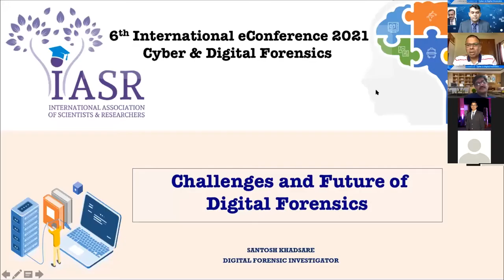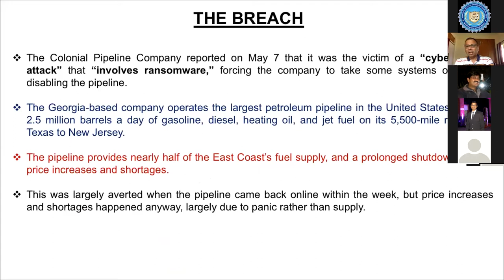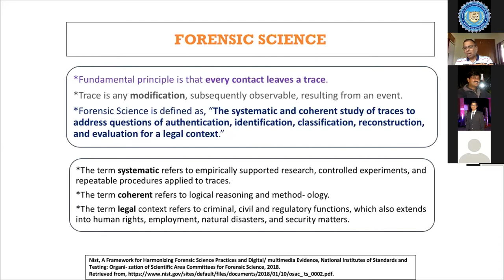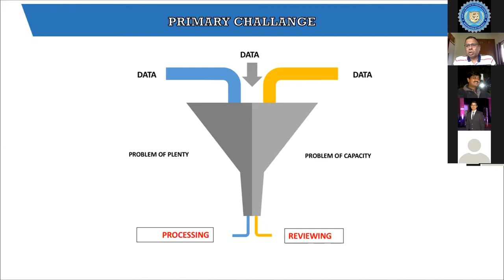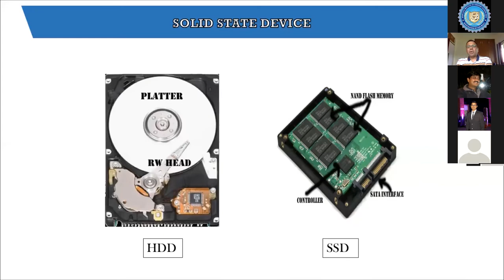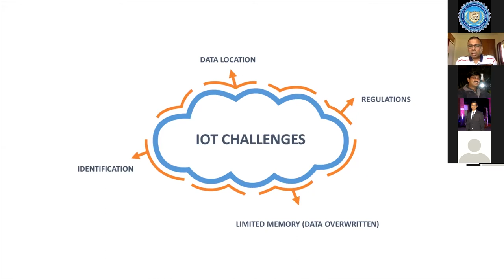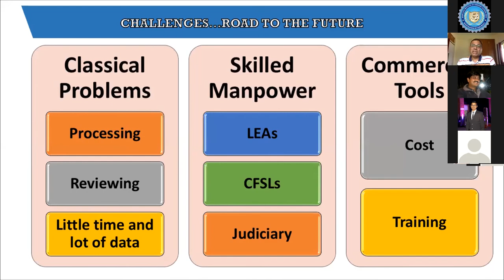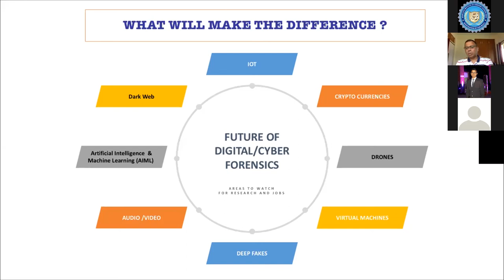Challenges and Future of Digital Forensics| Santosh Khadsare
Security professionals and law enforcement organizations investigating cybercrime face significant hurdles as a result of today's massive amounts of data, varied information and communication technologies, and borderless cyber infrastructures. The future of digital forensics is discussed, with a focus on these issues and the technological improvements required to successfully secure modern communities and track down fraudsters. During this session, our Keynote speaker, Mr. Santosh Khadsare shared his views on the various challenges and future of Digital Forensics.